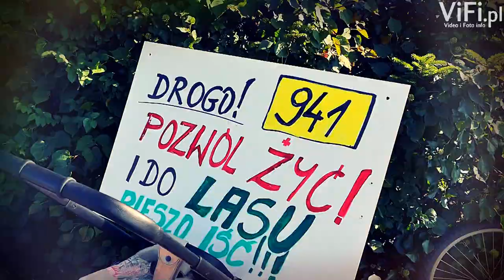Milczący protest mieszkańców Harbutowic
30 sierpnia w godzinach popołudniowych odbył się tzw. milczący protest mieszkańców Harbutowic. Przez godzinę chodzili po przejściu dla pieszych ( z przerwami by udrożnić ruch ) w celu zwrócenia uwagi jak niebezpieczne jest przechodzenie przez drogę dwupasmową w centrum wsi.

Mieszkańcy domagają się dodatkowych rozwiązań w celu poprawy bezpieczeństwa i zapowiadają kolejny protest, który ma przybrać na sile.